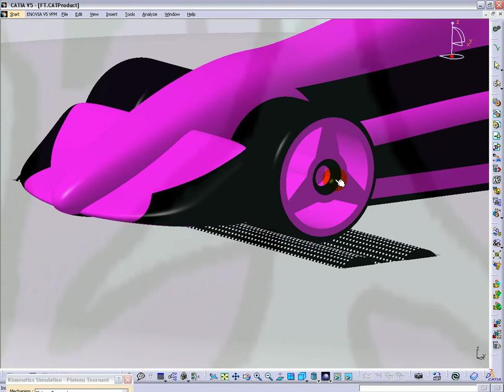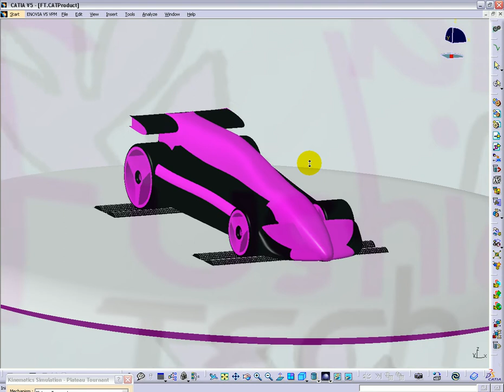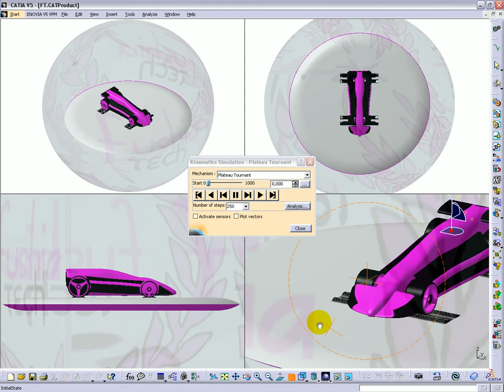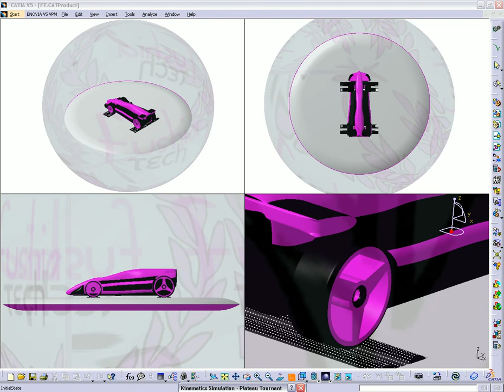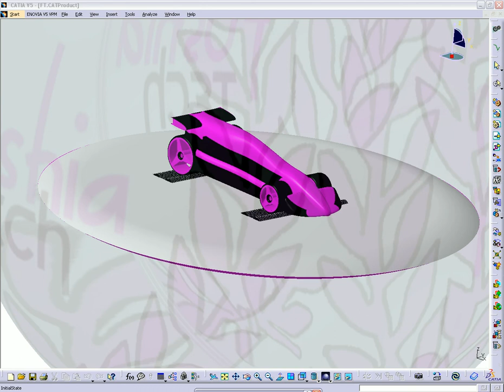FushiaTech on CATIA V5 R18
L'équipe dynamique du collège André Chenier, les FUSHIATECH veulent se qualifier pour la finale nationale de course-en-cours, pour cela nous avons besoin de vos votes sur le site internet: http:\\course-en-cours.com\ Cette équipe est constituée de 4 jeunes filles et d'1 mec, accompagné d'un tuteur de conception 3D et d'une tutrice TC, vous pourrez les connaitre un peu plus en allant sur leur blog Nous comptons sur vos votes!